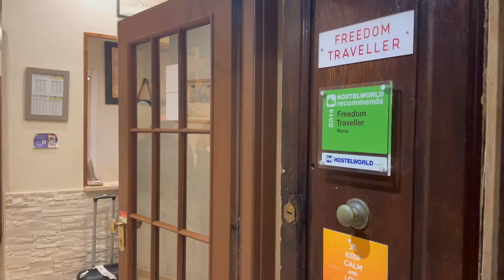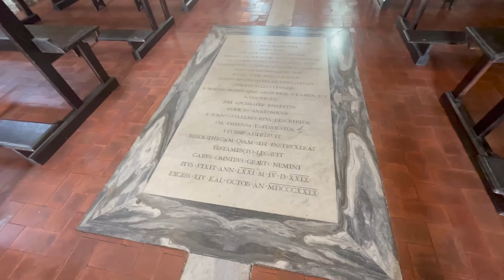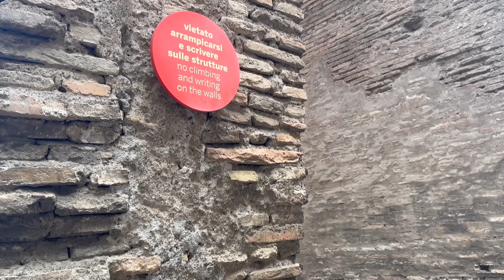Roma'da bedava müzeler 🇮🇹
Roma'ya geldim. Burda her ayın ilk ve son pazar günleri belli başlı müzeleri ücretsiz gezebilirsiniz.Bu videoda Colloseum'u ücretsiz gezdim. Kaldığım hosteldeki ranzamda tahta kurusu çıktığı için ücretsiz çamaşır yıkama ve 1 günlük ücreti geri aldım. Roma'da 5 gün kaldım. Bir sonraki videoda Vatikan ülkesini gezeceğiz.